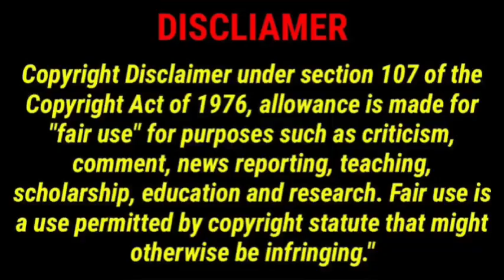Tia Mowry heartfelt message for her son Cree| A look inside his birthday 🥳